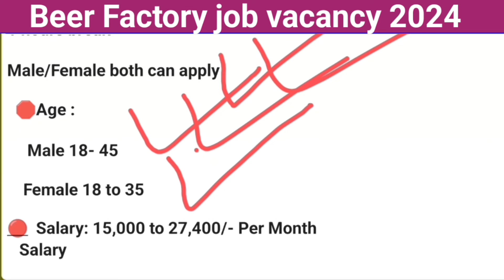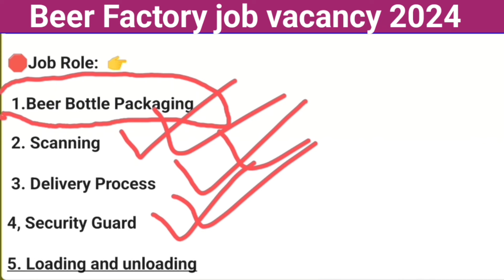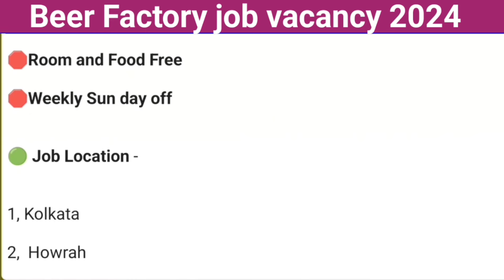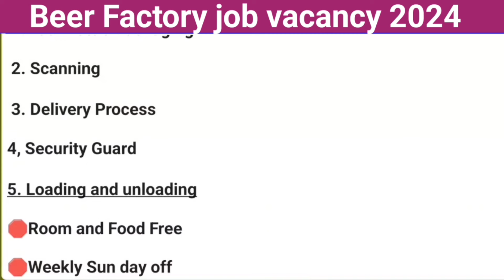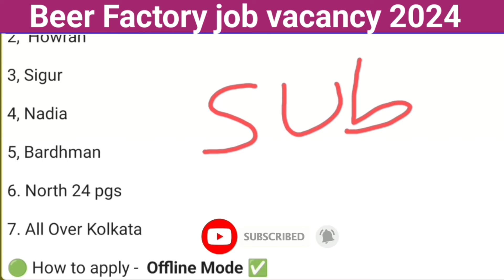Kingfisher Recruitment 2024 || Beer Packing Job Vacancy || Private Job Kolkata || Amitava Desk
🛑 CONTACT  - Vacancy Closed

🛑 CONTACT  - Vacancy Closed